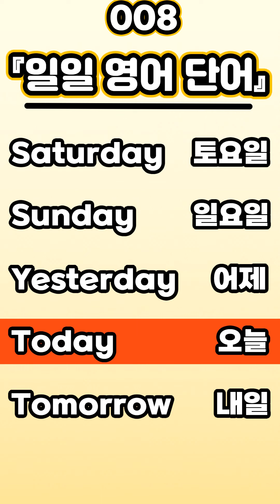일일 영어 단어┃8탄│쉬운 영어 단어│함께 성장해요!│듣다 보면 외워져요│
일일 영어 단어 5개를 소개합니다. (더보기를 눌러 주세요)

√ 영어의 기본은 단어에요!!
   하루에 단어 5개 외워봐요!!
   함께 조금씩 성장해요.^^

√ 외우지 마시고 듣기만 하세요!
   영어가 재미 있어 집니다. ^~^

√ 앞으로도 좋은 영상으로 찾아 뵙겠습니다.

영상제작은 Vrew 프로그램 이용하여 제작하였습니다.